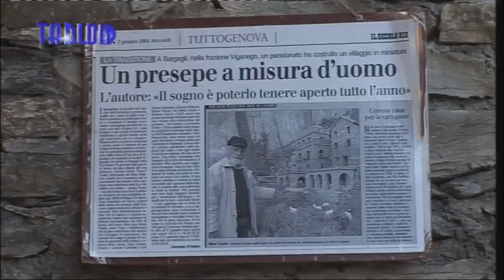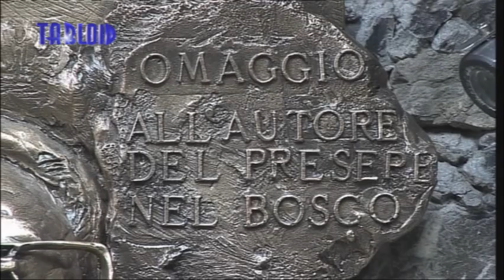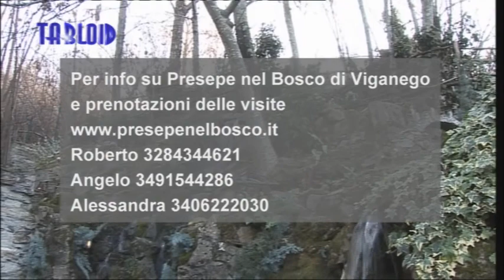Presepe di Viganego, pietra viva come le emozioni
Da dove cominciare? Dalle barche colorate dei pescatori con le reti sul lago dominato da un ardito ponte ad arco sopra la cascata, oppure dalle attività del frantoio per le olive, con la ruota mossa dall'acqua come quella, sotto un'altra cascata, del mulino per il grano, il granturco e le castagne? Dovunque si fermi lo sguardo, con calma e immergendosi nelle emozioni della memoria e della riscoperta, il Presepe nel Bosco di Viganego incanta per la cura e la fedeltà delle architetture di questo magnifico allestimento naturalistico, tutto realizzato in pietra viva tra gli alberi ammantati dall'edera di un piccolo bosco, sovrastato dall'antico oratorio di San Bartolomeo e adiacente alla chiesa parrocchiale di San Siro.
Case, fienili, fontane – stupende, come questa, perfetta copia in scala, ci dicono, di un'antica fontana di Viganego – le stalle, la locanda, botteghe e laboratori artigiani, pascoli, rocce e corsi d'acqua sono specchio della storia di questo territorio.

ROBERTO GAZZO, Confraternita di San Bartolomeo

Pietra che si lega anche al legno. Come nel caso dello splendido ponte che attraversa le rocce sopra l'acqua che scende da una cascata e conduce i tre Re Magi verso la capanna della Natività, al di là di un pascolo di greggi.
Il presepe è stato aperto al pubblico per la prima volta sedici anni fa, ma oggi l'ideatore e costruttore di questo affascinante e originale scenario non c'è più, scomparso nel 2009. Si chiamava Cosimo, per tutti Mino, Tondo appassionato cultore della storia dei presepi e geniale artefice di tutte le costruzioni in pietra di quello di Viganego. Accanto alle sue magnifiche casette avrebbe voluto realizzare anche un campanile, ovviamente in pietra, per le antiche campane di San Siro perché la chiesa parrocchiale ricostruita non ha campanile. Mino Tondo purtroppo non ha fatto in tempo a mettere in pratica il suo ultimo sogno, però ha regalato al presepe un altro tocco di magica suggestione con l'affascinante castello merlato a tre torri, curatissimo in ogni dettaglio, compreso l'interno con la grande tavola pronta per il castellano e allietata dai musici. Ora a prendersi cura ogni anno del Presepe di Viganego, piccolo borgo della Val Lentro che nel territorio di Bargagli risale i monti lungo una strada che si stacca dalla statale 45 è la Confraternita di San Bartolomeo. Sono volontari e amici del paese uniti dalla stessa passione nel ricordo di Mino Tondo che hanno aiutato dall'inizio della sua opera.